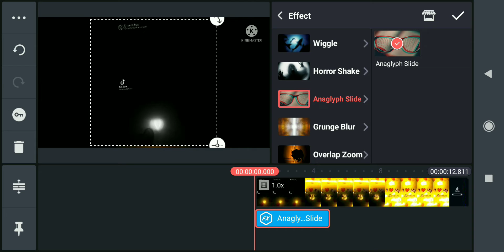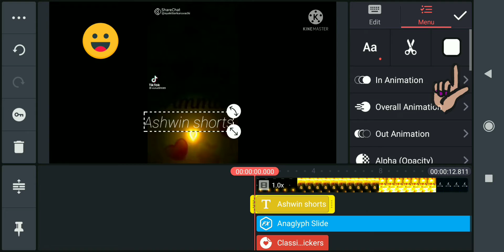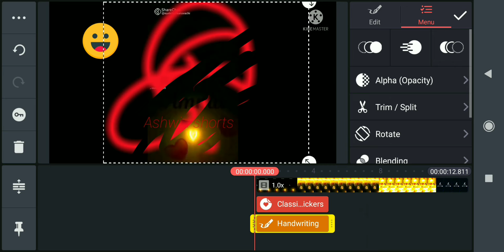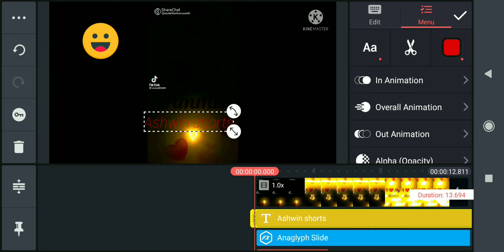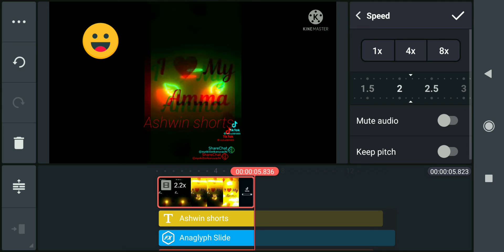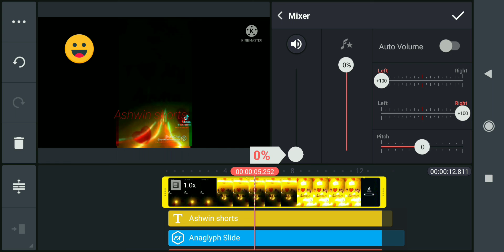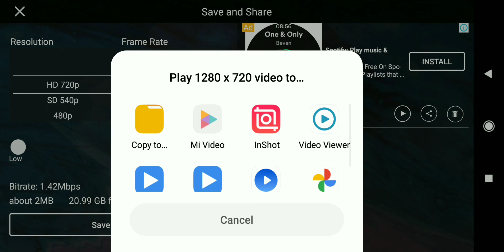kinemaster full video in Tamil tutorial